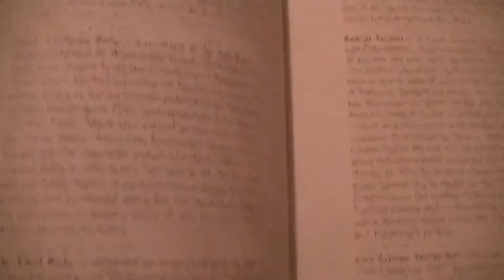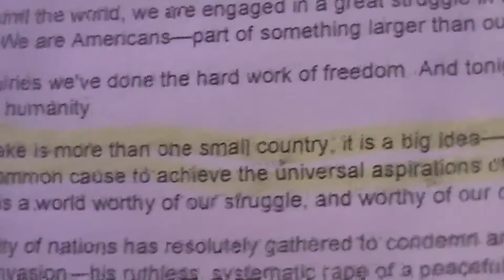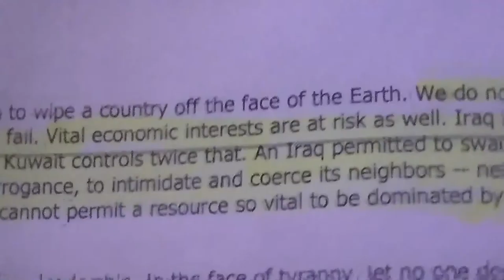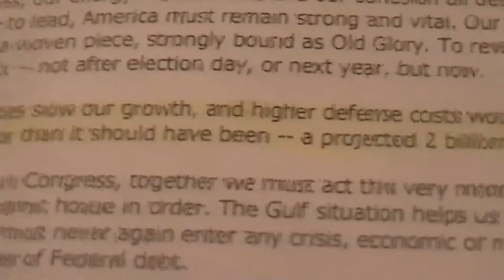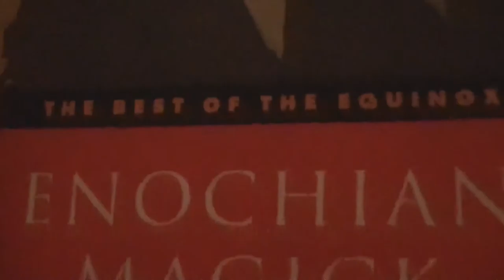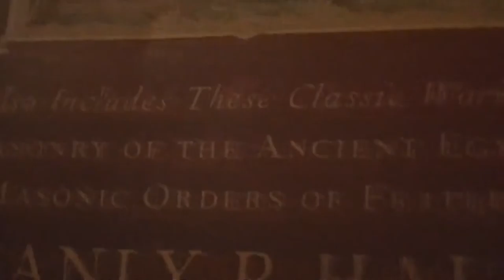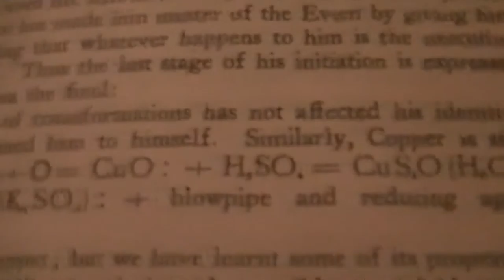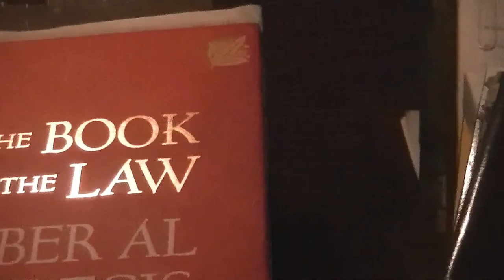Source Books & Reference Materials: Hidden History End: 30/30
I would like to thank the following you tube channels for providing great videos, and allowing me to re-use their videos. Scrawny2Branwny, Fidockave213, JasonA, and many others. The books I used were by Albert Pike, Manly P. Hall, Aleister Crowley, Helena P. Blavatsky, and Alice Bailey. The following books are recommended; Isis Unveiled, Morals and Dogma, The Secret Destiny of America, The Lost Keys of Freemasonry, The Secret Doctrine, Proofs Of A Conspiracy. I also used several speech's from the library of congress online. Envisioning One Thousand Points Of Light, George H. W. Bush.